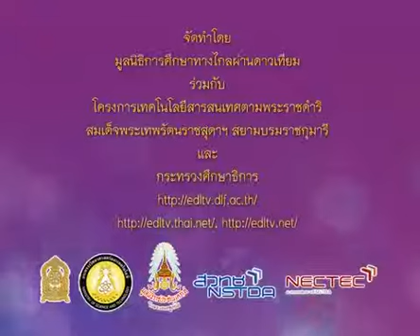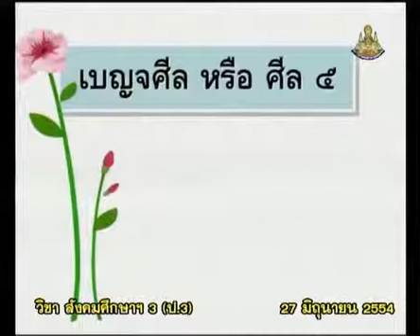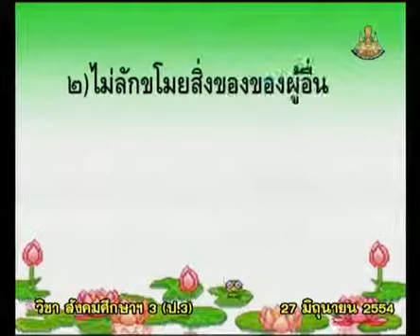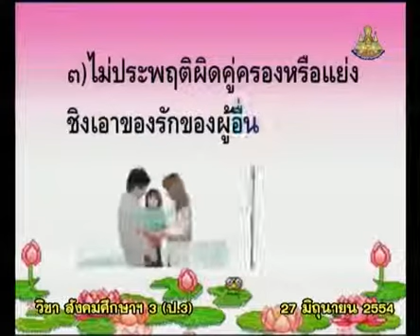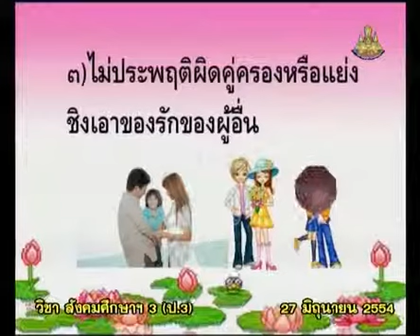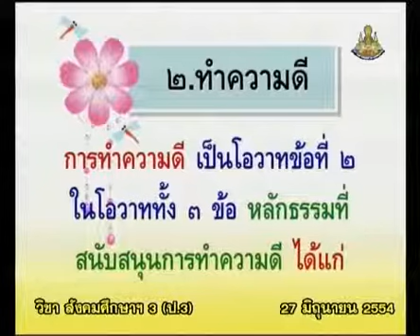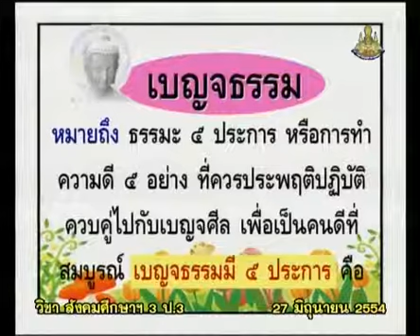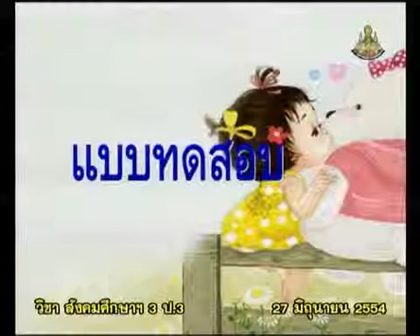114+socp3+dltv54p+540627+C+การไม่ทำชั่ว ทำความดี (เบญจศีล เบญจธรรม)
7.หลักธรรม
7.2 เบญจศีล เบญจธรรม(1)  คาบที่  1/1
114+socp3+dltv54p+540627+C+การไม่ทำชั่ว ทำความดี (เบญจศีล เบญจธรรม)

ใบความรู้ เบญจศีล เบญจธรรม (1หน้า)
ใบความรู้ เบญจศีล เบญจธรรม (4หน้า)
แบบทดสอบ เบญจศีล เบญจธรรม

7.หลักธรรม
7.1 โอวาท 3(1)
7.2 เบญจศีล เบญจธรรม(1)
7.3 สติ-สัมปชัญญะ(1)
7.4 พระไตรปิฎกและเรื่องน่ารู้จากพระไตรปิฎก(1)
7.5 มงคล 38(1)
7.6 การสวดมนต์ไหว้พระและแผ่เมตตา(1)
7.7 พุทธศาสนสุภาษิต(1)